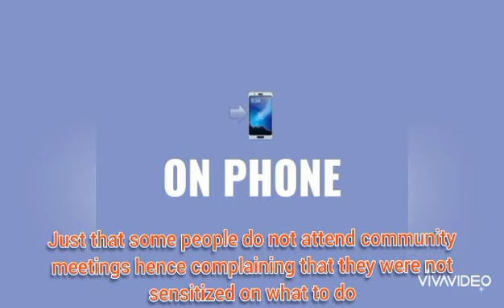Speak Up Youth CJ Story on CDF Sensitization by Delia Siandula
Youths in Dundumwezi Constituency, Kalomo district, have called on duty bearers to carry out more sensitization on CDF to make it more effective. Report by Delia Siandula, Kalomo, Southern Province.

Speak Up Youth Project is implemented in partnership with BYTA FM in Choma, Sun FM on the Copperbelt, Voice of Kalomo in Kalomo, and Breeze FM in Chipata with financial support from the German Development Cooperation.